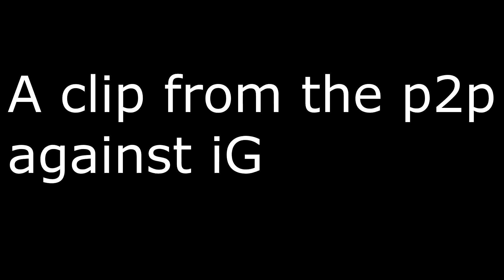Leonidas on Call of Duty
This basically sums up the entire iG series from the Pay to play tournament. This is what its like to verse people who shoot AC130 rounds out of their guns.

So yeah.